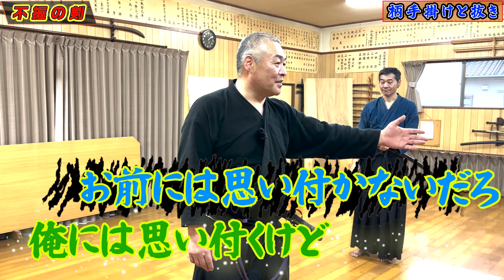【不握の剣】合理の抜刀は“握らず”にあり!! 柄手掛けと抜きの禅問答！！古武道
《本編動画》
【柄手掛けの基本】杖一本で抜刀もままならない！柄の手掛け一つで戦況が大きく変わる！！

【稽古見学・体験・入門・その他、依頼に関する問い合わせ】

★淺山一傳会 公式 X
《浅山一伝流兵法／浅山一伝会　Asayama Ichiden Ryu》

★淺山一傳会 公式Instagram
《asayamaichidenryu／Asayama Ichidenkai》

★淺山一傳会 公式 TikTok
《古武道 浅山一伝流兵法／浅山一伝会》

★淺山一傳会 公式facebook
《浅山一伝会Asayamaichidenkai》

【挿入曲】
FREE BGM　DOVA-SYNDROME

《動画制作担当紹介》
実技・解説／関 展秀 宗家
動画編集・配信／塚田カイチ(門人)
プロデューサー・カメラ／黒P(門人)